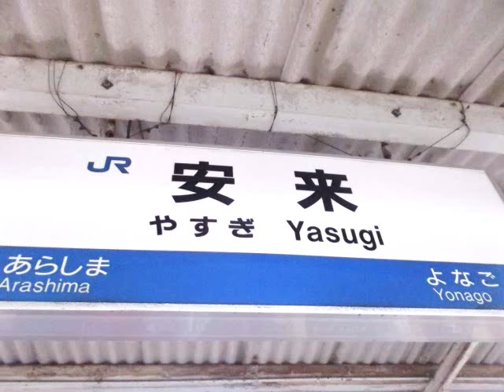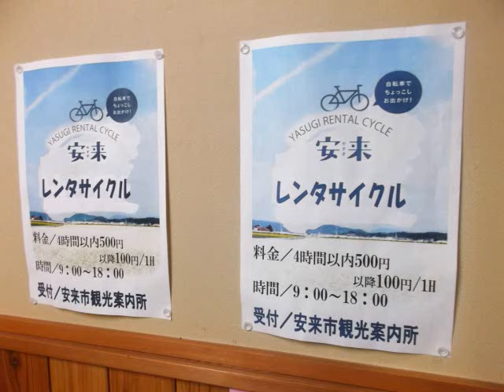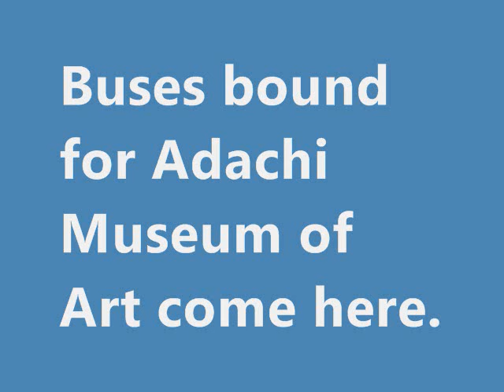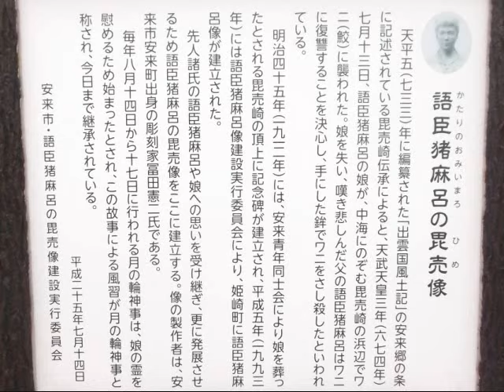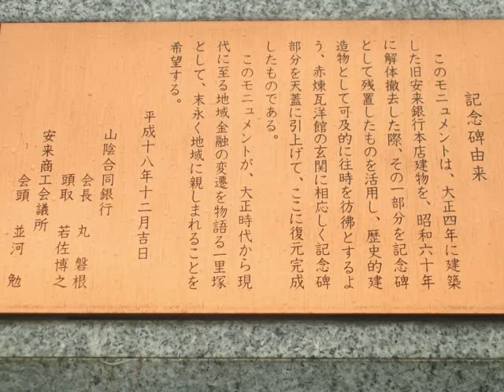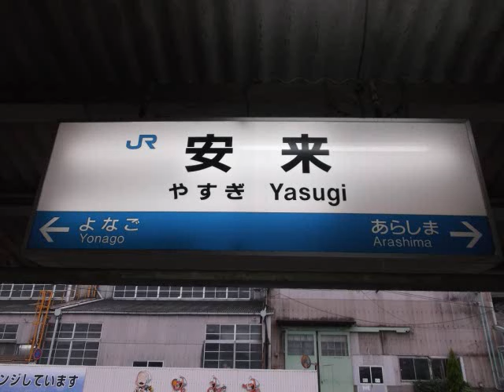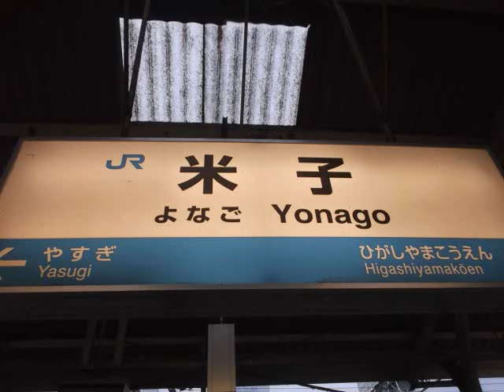Yasugi Shimane Japan 14 November 2015 島根県安来市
Mesmerize